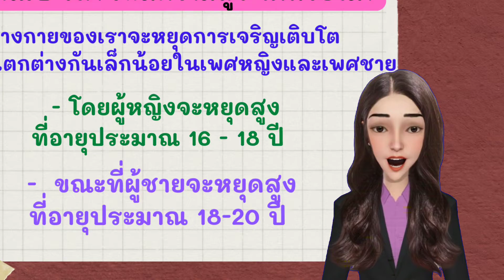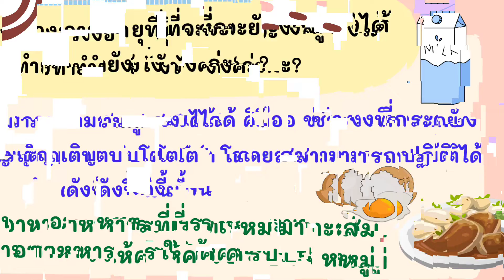แผ่นแปะเท้า เพิ่มความสูง ได้หรือไม่?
ตามที่ได้มีคำแนะนำชวนเชื่อเรื่อง ผลิตภัณฑ์แผ่นแปะเท้า ช่วยเพิ่มความสูงจากเดิม 10 - 15 เซนติเมตร ทางศูนย์ต่อต้านข่าวปลอมได้ตรวจสอบข้อเท็จจริง โดยสำนักงานคณะกรรมการอาหารและยา กระทรวงสาธารณสุข ได้ชี้แจงว่า